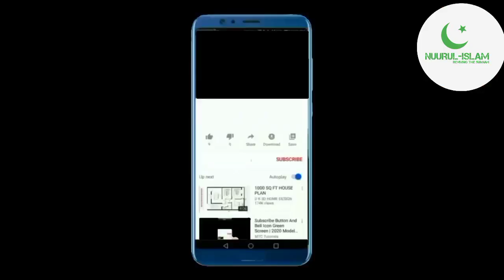MY OBSERVATION ABOUT THE MAN THAT BURNT THE QUR'AN | ASHAIKH ABDULHAKEEM AL-KUTUBIY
Jazaakumu Llahu koiron.